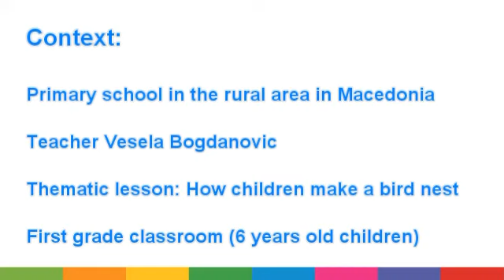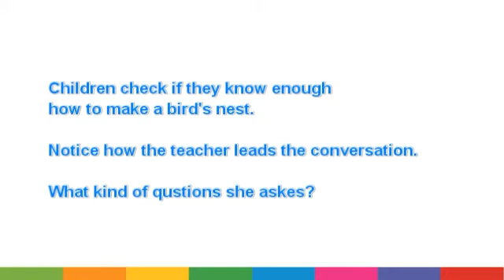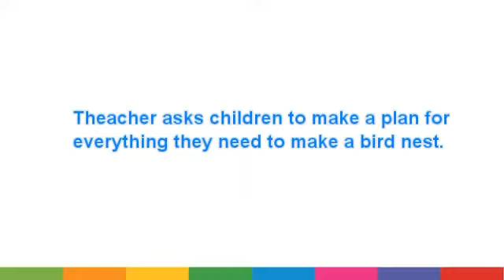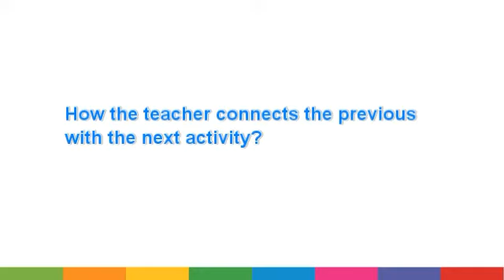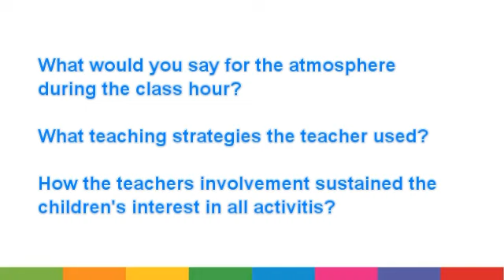HOW CHILDREN MAKE A BIRD'S NEST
INTERNATIONAL STEP by STEP ASSOCIATION
Teacher Vesela Bogdanovic
Primary school in the rural area in Macedonija.
Thematic lesson:How children make a bird nes't .
First grade clasroom(6 years old childreen)